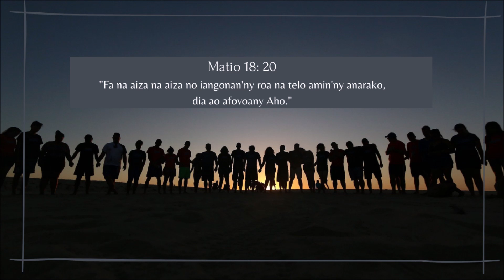Fihirana FFPM Hira 235 Tafavory izahay